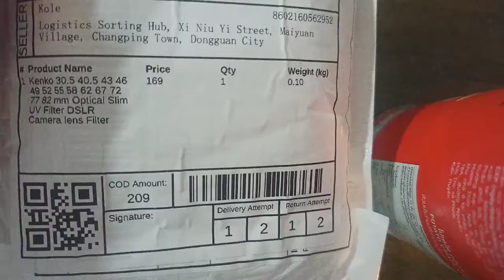KENKO OPTICAL UV FILTER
30.5/40.5/43/46/49/52/55/58/62/67/72/77/82mm

double-sided single-layer coating, light transmittance 95%

The double-side coating process can effectively filter the purple fringe and atomization effect of the film produced by ultraviolet rays.